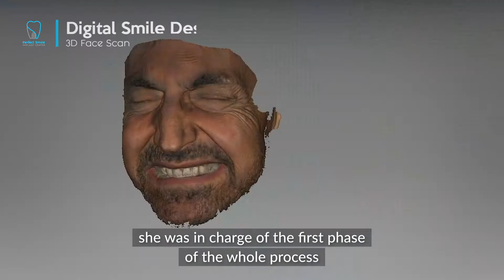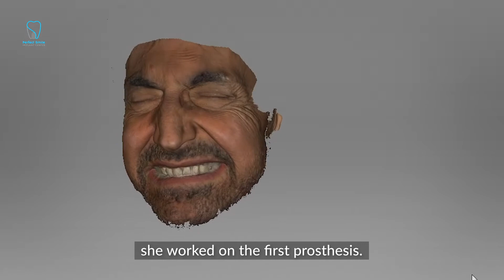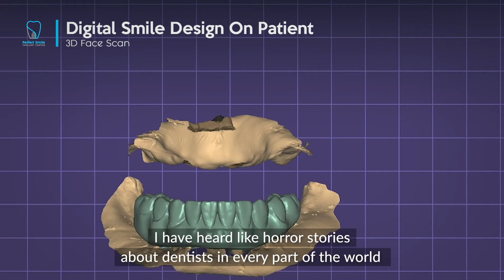All On 4 Dental Implants Top & Bottom - Perfect Smile Implant Center - Tijuana, Mexico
All On 4 patient Jaime from Los Angeles, California visited our clinic Perfect Smile Implant Center in Tijuana, Mexico to get a Full Mouth Restoration treatment.

He talks to us about his experience getting an All On 4 Dental Implants treatment, Top & Bottom, with an Immediate Screw-Retained Temporary Prosthesis.

Check the Before & After results as he shares his final Zirconia Prosthesis Perfect Smile with us.

Need a new smile? We can help you!

PerfectSmileDentalTJ
Facebook - Instagram - Youtube - Vimeo

Dr. Omar Espinosa D.D.S.
Advanced Implant Surgeon & Oral Rehabilitation Specialist